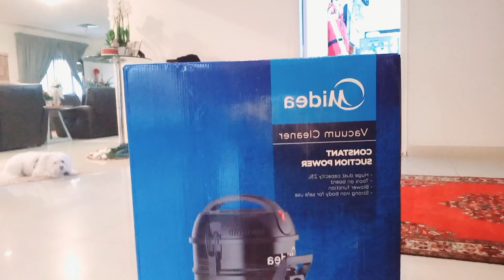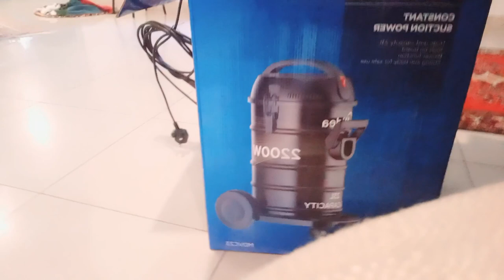Vacuum Cleaner Unboxing/Assembling